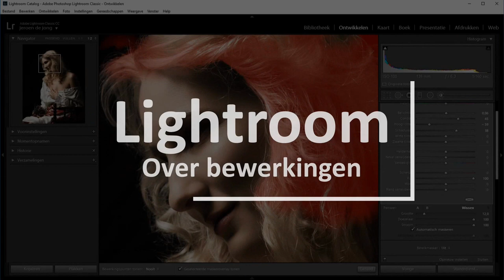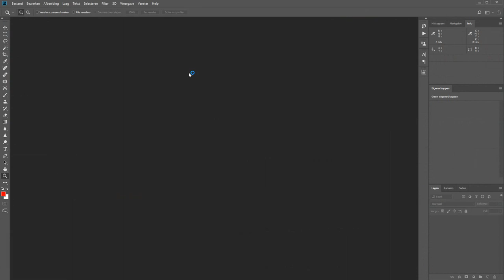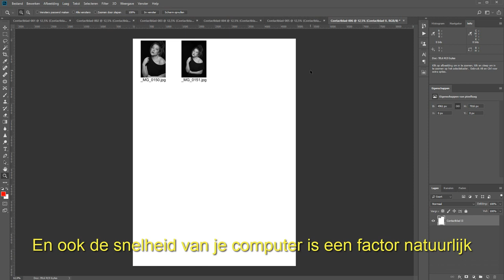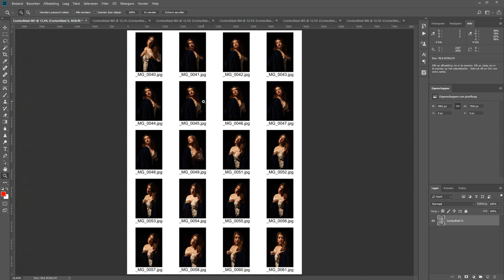Handig contactbladen maken via Bridge (Photoshop)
Wanneer je foto's met iemand anders wilt delen om een selectie te maken, dan kun je alle foto's los versturen. Buiten het feit dat dit voor veel verkeer over en weer kan zorgen, loop je ook het risico dat je foto's een eigen leven gaan leiden. En dat wil je niet.

Een mooie manier om foto's uit te wisselen is via een zogenoemd contactblad. Een contactblad is een verzameling van foto's op een enkele pagina. Makkelijk en overzichtelijk. Ze staan er ook veel kleiner op dan dat ze oorspronkelijk zijn. Het wordt wat lastiger om zo maar even aan de haal te gaan met een enkele foto. En aan de andere kant is het voor het model bijvoorbeeld makkelijk om foto's te vergelijken.

In deze video leg ik uit hoe je dat vanuit Bridge makkelijk en snel in combinatie met Photoshop kan doen.